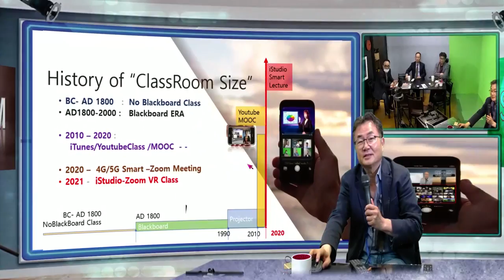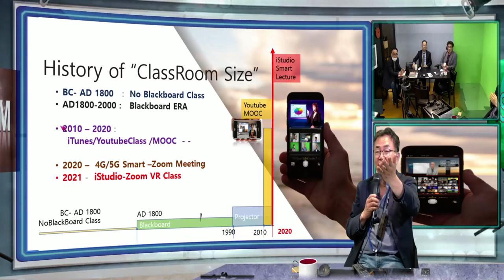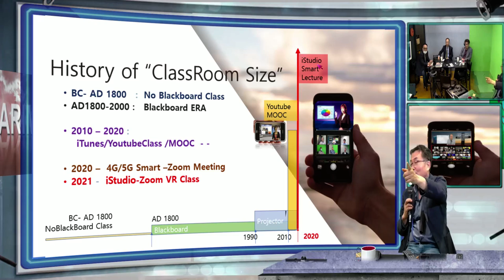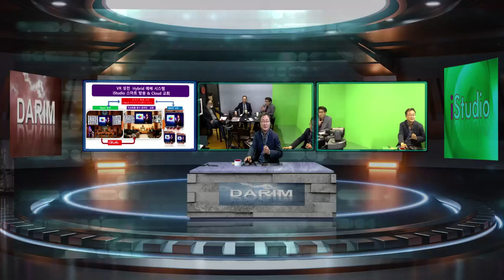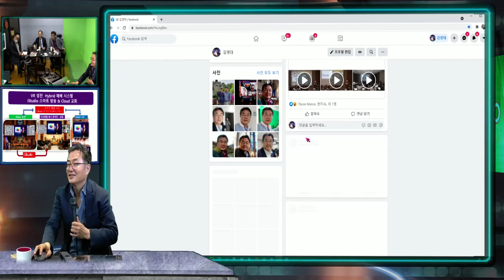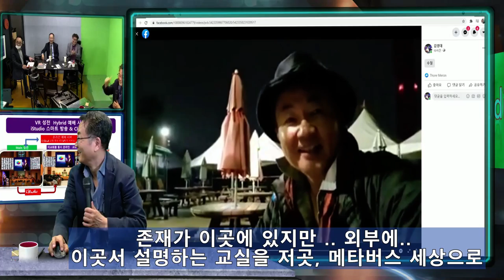iStudio 로 스마트 강의를 통한 클라우드 교실 세상,, 메타 버스 이야기